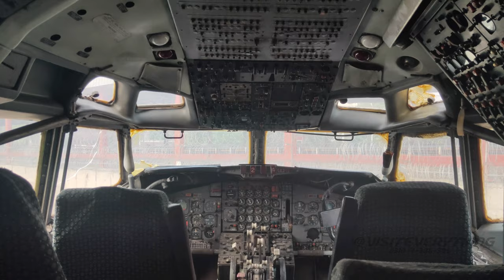PIA PLANETARIUM LAHORE | Detail Review By Visit Everything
For More